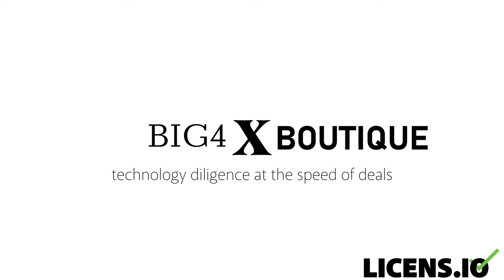the licens.io difference - mock business commercial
Some people have good ideas and bad execution.  Others have bad ideas and good execution.  Only a select few can achieve both bad ideas and bad execution.

Join us.